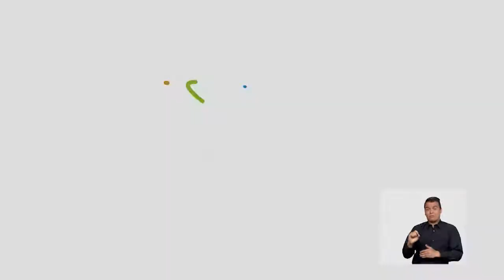Fernando toloza, Tema: La Seguridad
Propuesta del Candidato a la alcaldía de Cali Fernando Toloza
Dignificar a la Autoridad